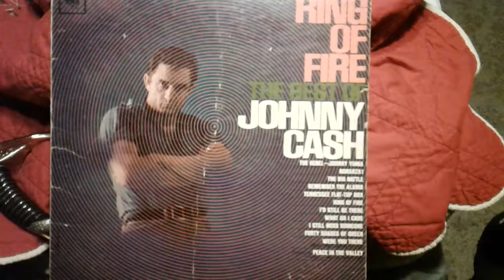A great Western theme song played on my turntable